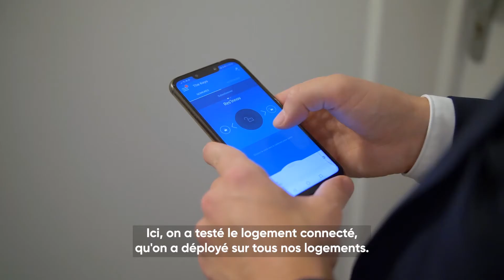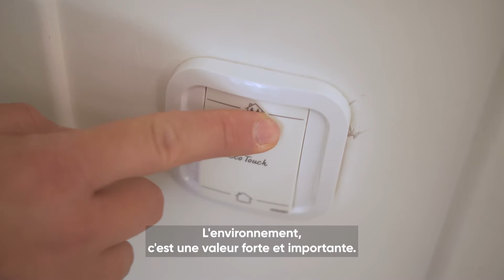Et si on travaillait ensemble ? Découvrez le métier de responsable innovation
Responsable innovation pour les Résidences Yvelines Essonne, Adrien a pu modeler son poste lui-même. Il crée de nouveaux services pour les locataires et apporte de nouvelles façons de travailler aux collaborateurs. Témoignage.